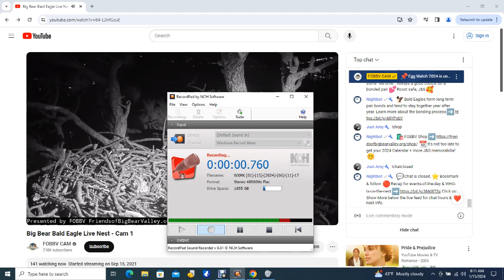Big Bear Bald Eagles 01/14/2024 22:42